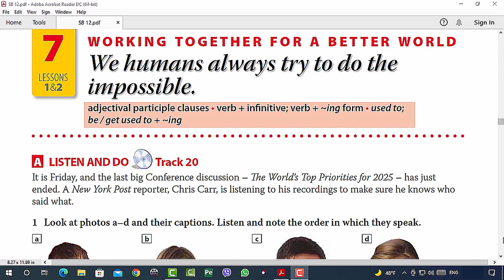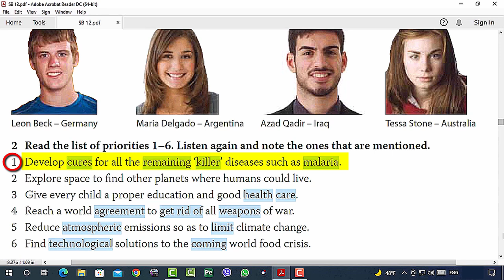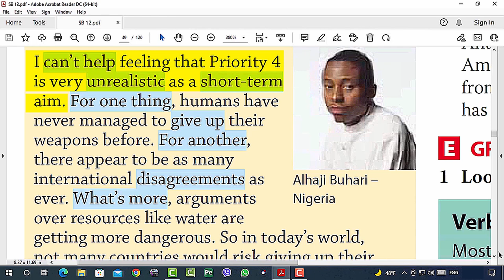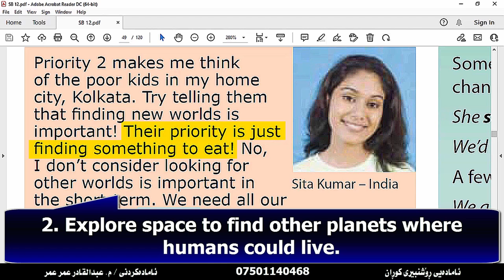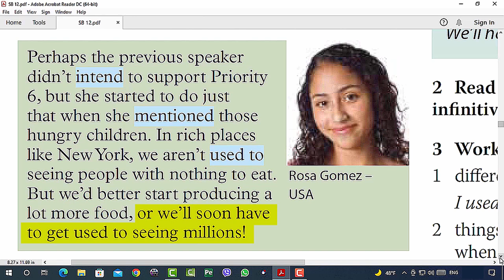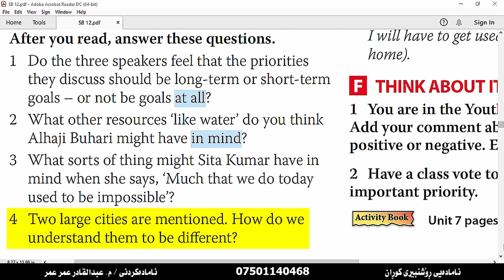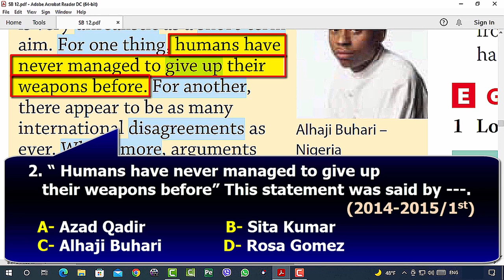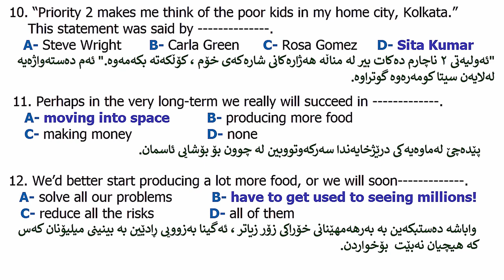Sunrise 12:: Unit 7:: The World's Top Priorities for 2025::گرنگترین ئەولەویاتەکان بۆساڵی ٢٠٢٥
Sunrise 12 (Readings)
Unit Task (Unit 7)
The World's Top Priorities for 2025